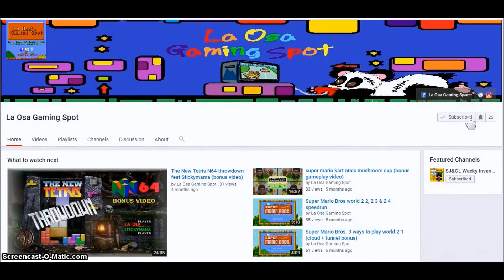La casa nueva de la Familia Lápida | Sims 2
Hola mis gamers!!! En este video les muestro la nueva casa de la Fam. Lápida. Si quieren saber a que se debió la mudanza de los Lápida deben ver este vídeo... les encantará. Si les gustó este video delen un bello like, suscribanse, compartan, comenten y no olviden darle a la campanita de las notificaciones para que YouTube les notifique cada vez que subo nuevo video y gracias por todo el apoyo!!!

TWR: @laosagaming